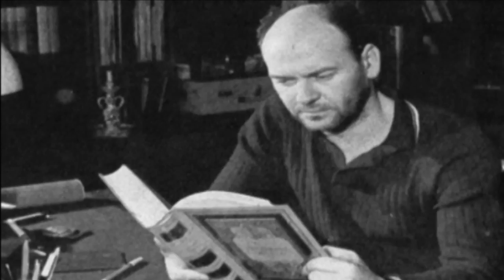Miloš Žutić recituje pesmu "Santa Maria della Salute" - Laza Kostić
Glumačka legenda Miloš Žutić recituje pesmu "Santa Maria della Salute" (o velikoj ljubavi prema Lenki Dunđerskoj) koju je napisao veliki Laza Kostić.
Ovom pesmom Laza Kostić je pomiren i sa nebom i sa zemljom, i konačno je dovršio pletenje onog tankog pletiva « među javom i među snom” koji je maestralno omeđio srpski romantizam''